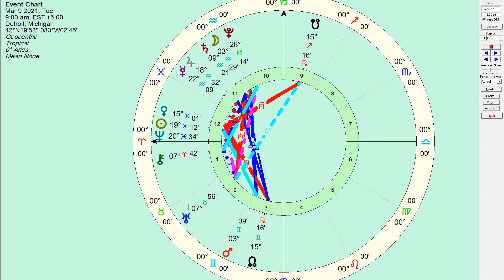March 09 2021, Daily Horoscope: Let Love Live Freely - Honest Astrology